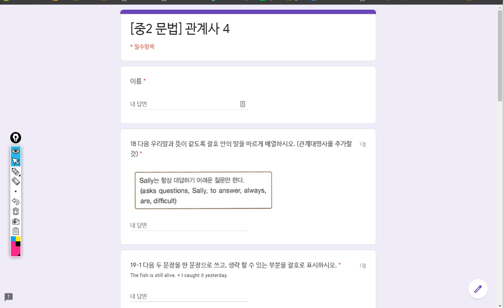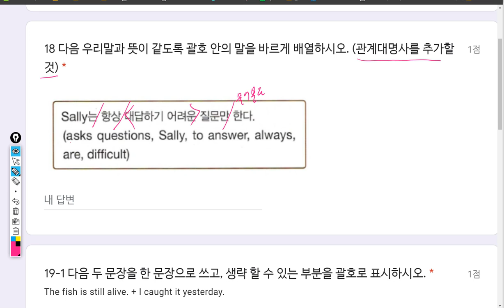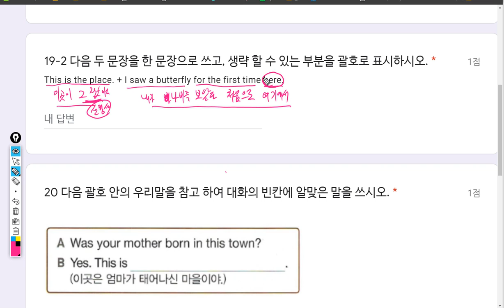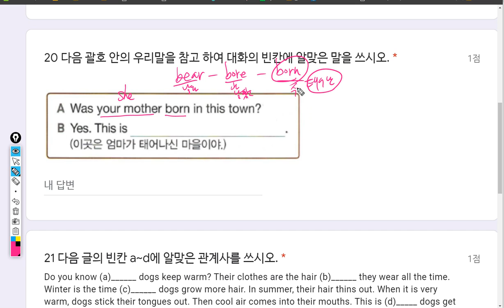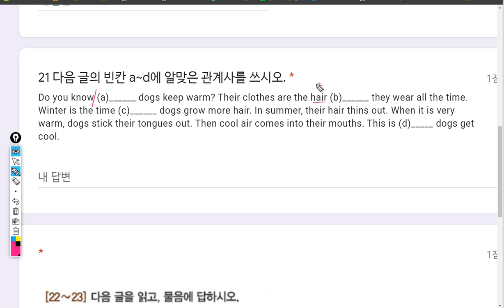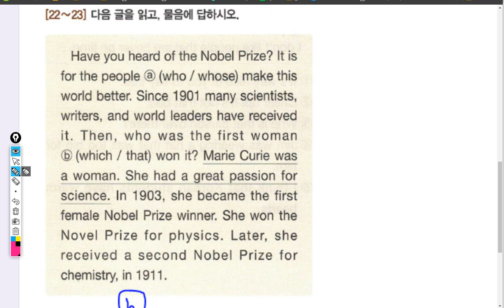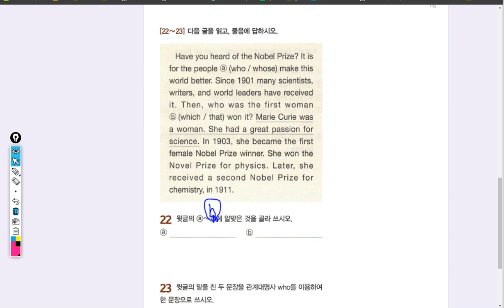해설 [중2문법] 관계사 4